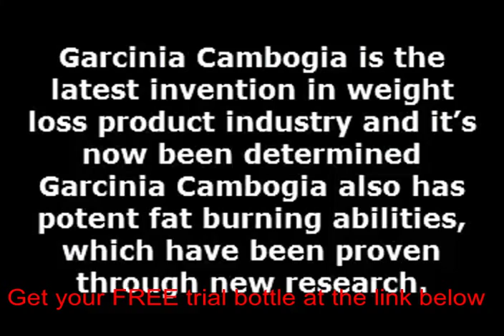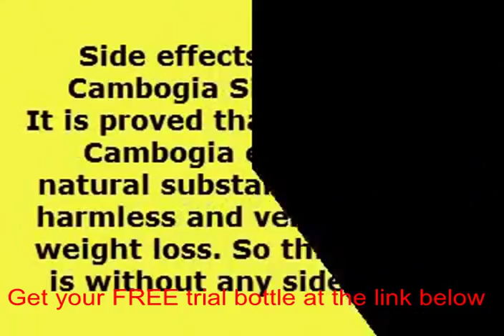Hydroxycitric acid and garcinia cambogia